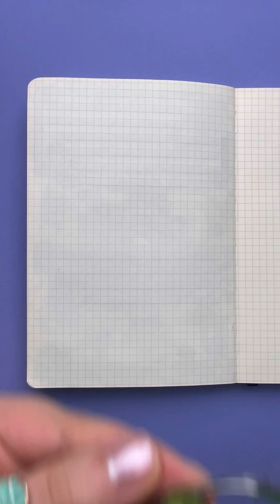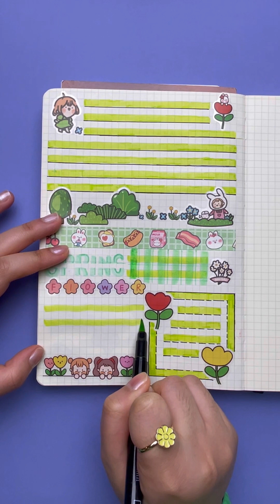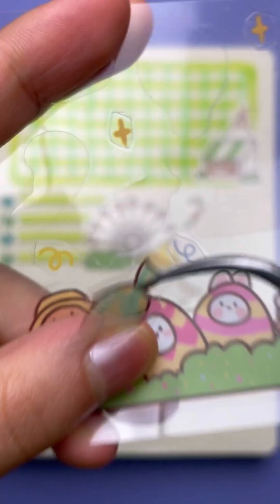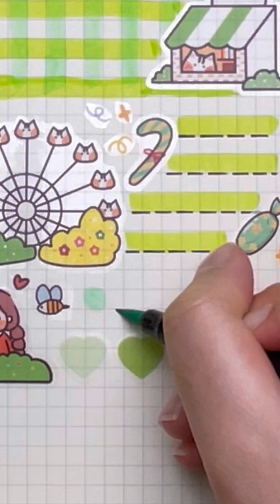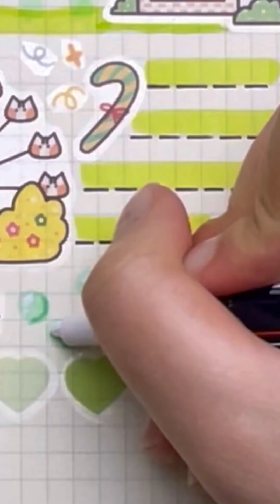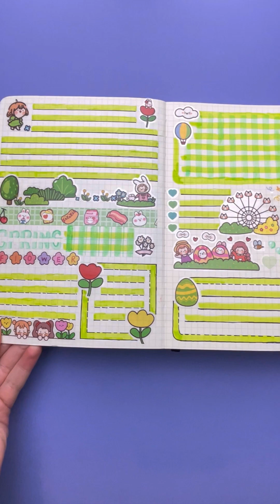ASMR Spring Theme Kawaii Bullet Journaling 🌸🌺🌷🌿asmr